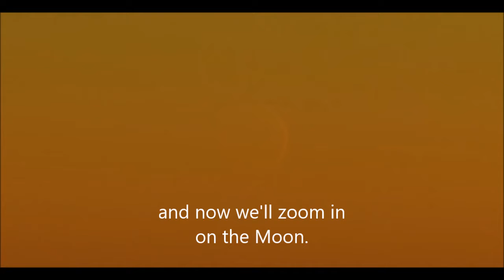Apparent Proportions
Video made with Space Engine to exemplify how the apparent proportion of objects can change depending on the observer's distance.